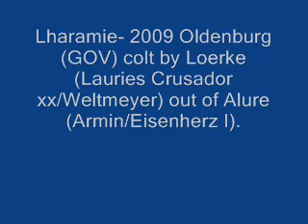Lharamie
Lharamie- 2009 Oldenburg (GOV) colt by Loerke (Lauries Crusador xx/Weltmeyer) out of Alure (Armin/Eisenherz I).  For sale $6,000.